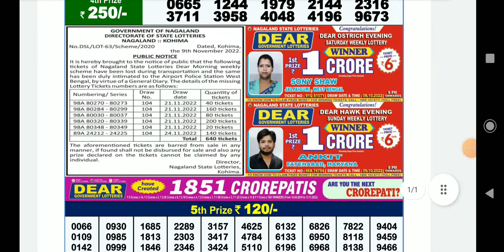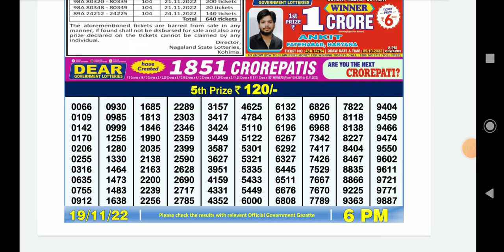Dear Lottery Sambad Day 6:00 P.m Live Result Today 19/11/2022 | Nagaland Dear Lottery Live Draw